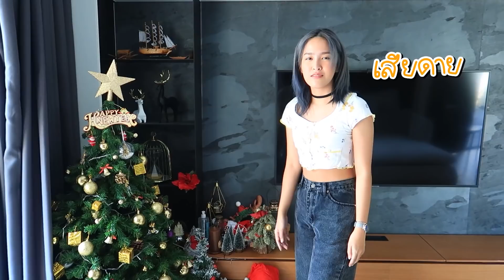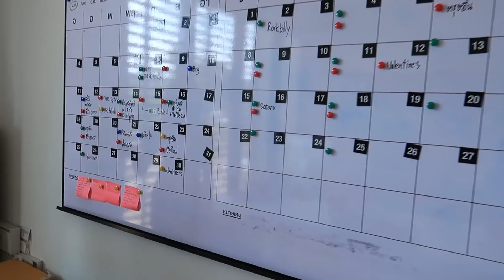VLOG เปิดบ้านตู่ soundtiss สุดอลังการ! | icepadie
วันนี้มาบุกบ้านน้องตู่ soundtiss ค่ะ!!
บ้านนอกสวยมากก ยิ่งใหญ่อลังการมากก

แอบมีของมาฝากน้องด้วย คิคิ
เป็นรองพื้นใหม่ล่าสุดจาก sulwhasoo ล่ะ
มี 5 เฉดสี และแป้งอีก 3 เบอร์
มีลองเต็มๆ ที่ช่องน้องด้วยค่า ตามไปดูกันได้